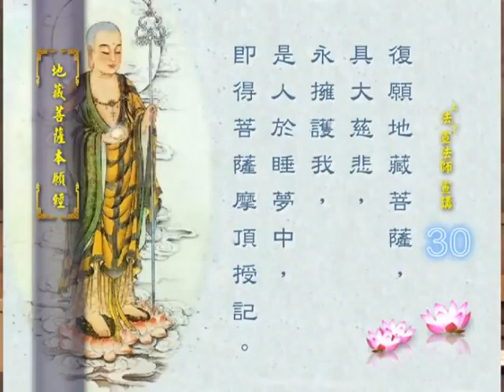地藏经5之 7 法宣法师